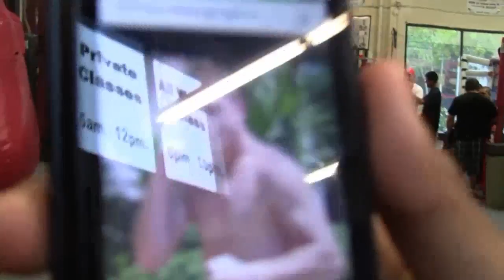The Robert Garcia Boxing Reality Show: Episode 29 The Ring